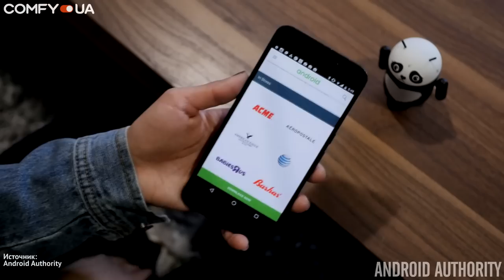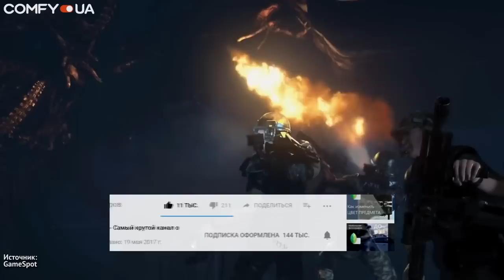Razer Phone - идеальный геймерский смартфон? Android Pay в Украине и ремейк «Короля льва» - Digest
Эта неделя принесла нам много чего интересного! Официально представили Razer Phone, Android Pay заработал в Украине, провальный шутер Aliens: Colonial Marines от студии Gearbox и стали известны некоторые подробности римейка Короля Льва. Еще поговорим об играх и расскажем, что уже можно посмотреть в кино. Поехали!